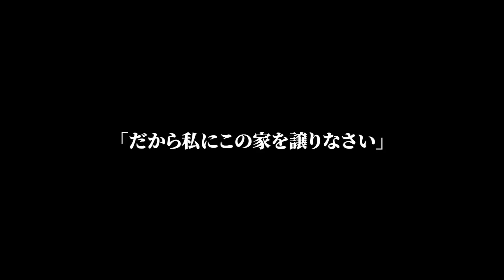【スカッと】嫁が建てた新築一軒家を虎視眈々と狙って弁護士を雇って家を乗っ取る義母「この家は違法建築です！」→突撃して来た弁護士と姑に私の職業を教えてあげた結果…【修羅場】